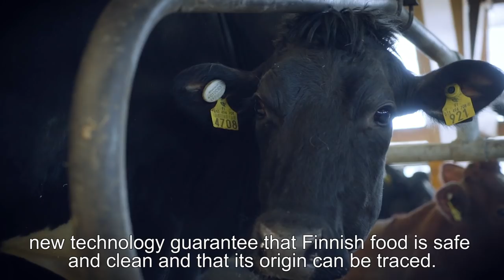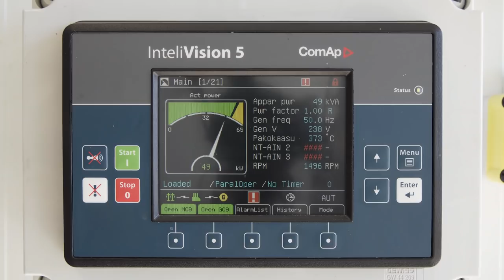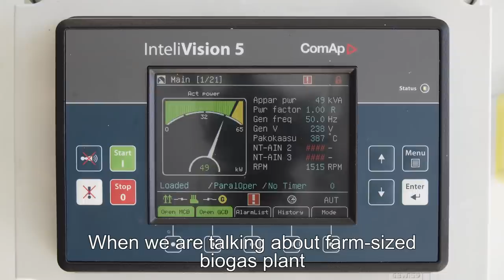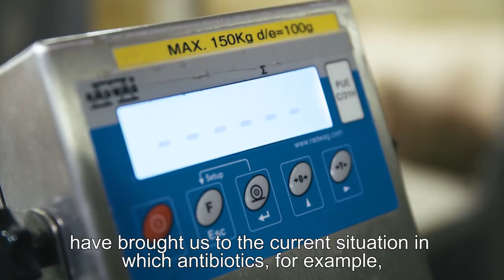Agrotechnology from Finland – Efficient livestock solutions (with English subtitles)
The excellent quality of food produced in Finland is based on high standards across the agricultural industry, including the use of modern agricultural technology and ensuring the well-being of farm animals.